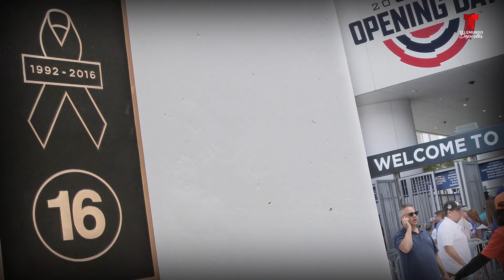José Fernández: Vida y muerte del beisbolista | Telemundo Deportes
Video oficial de Telemundo Deportes. La joven estrella fue el capitán de su propio final, que fue una verdadera tragedia guiada por los excesos del alcohol y las drogas.

Telemundo Deportes presenta, La vida y el triste final, En esta sección recordamos la vida y el triste final que tuvieron los protagonistas del deporte mundial, conoce su historia de inicio a fin, algunos de ellos con finales trágicos.